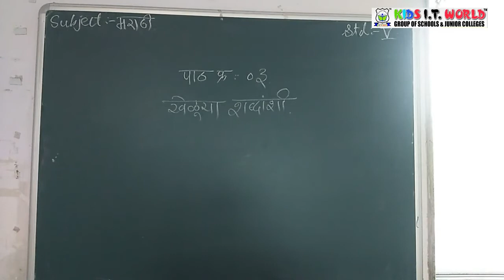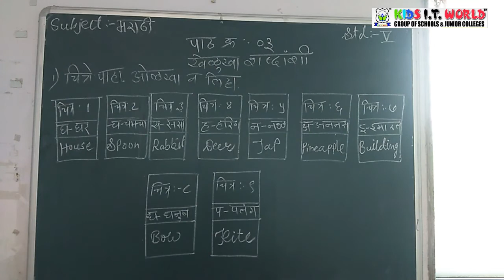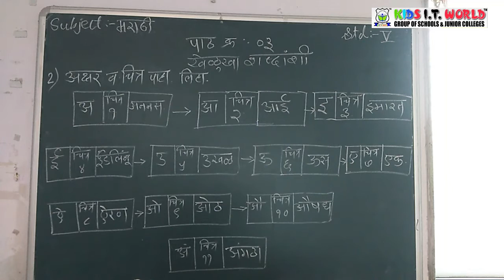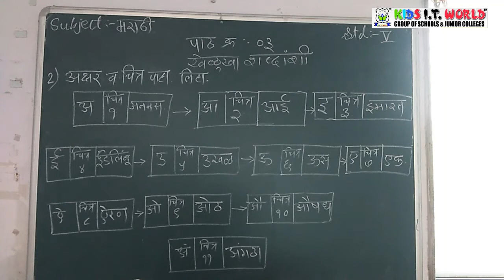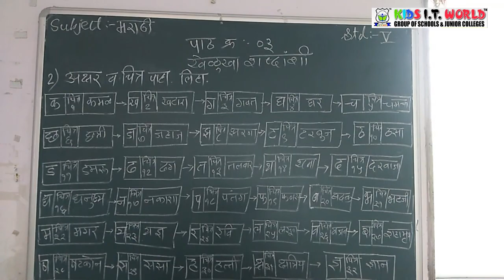Chapter 3 Kheduya Shabdanshi (Sub Marathi)